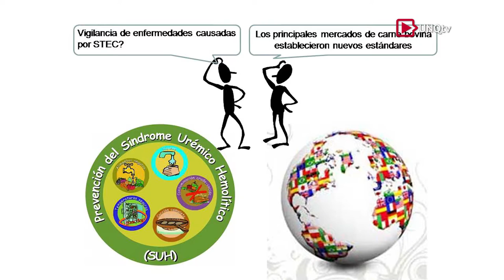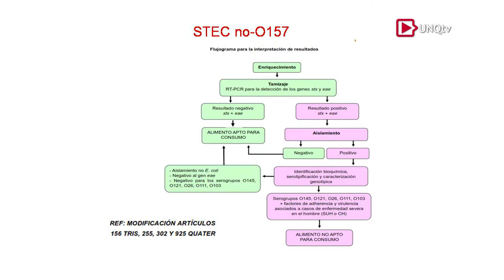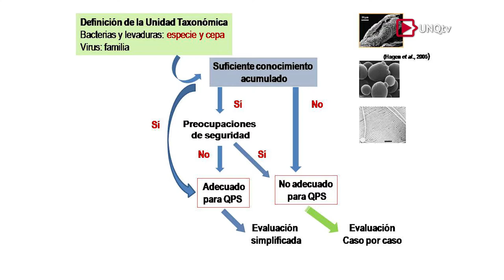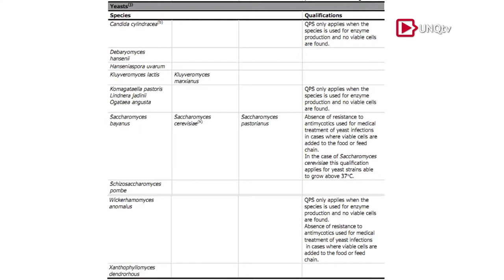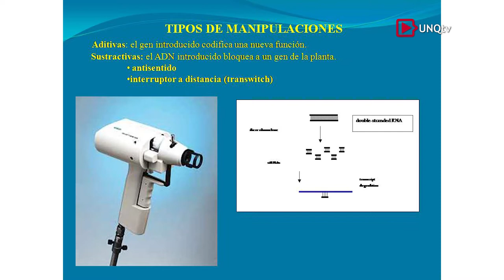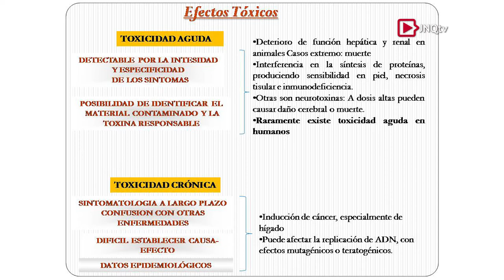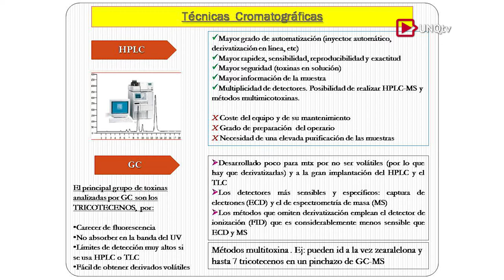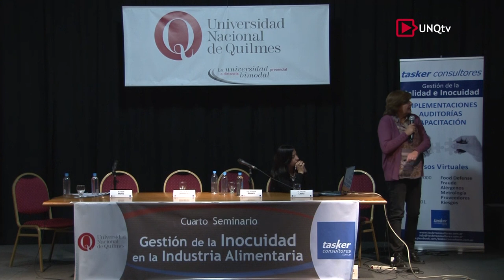4to Seminario Gestión de la Inocuidad en Industria Alimentaria - Apertura y Panel 1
:: Cuarto Seminario Gestión de la Inocuidad en Industria Alimentaria

- Apertura de la Jornada

Dra. M. Alejandra Zinni
Directora del Departamento de Ciencia y Tecnología (UNQ)

Dra. Vanesa Ludemann
Directora de la Carrera de Ingeniería en Alimentos (UNQ)

Ing. Gerardo Blasco
(Tasker Consultores / UNQ)

- Panel: Claves en Microbiología Alimentaria para la Gestión de la Inocuidad

Gerardo Leotta (UNLP)
Inclusión de STEC no-O157 en el Código Alimentario Argentino

Dra. Lucrecia Delfederico (UNQ)
Microorganismos inocuos en la producción de alimentos: usos y costumbres con base científica

Ing. Alfonsina Moavro (UNQ)
Micotoxinas en la cadena agroalimentaria: Implicancias y métodos para su detección

Dr. Paulo C. Maffia (UNQ/Conicet)
OGM, Seguridad en la salud, entre la realidad y la fantasía